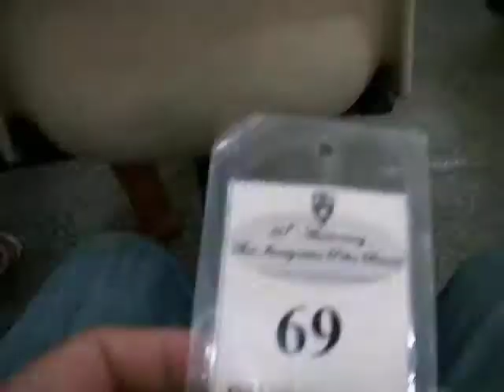Immigration Office @ Limphini for VISA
Immigration Office @ Limphini for VISA.  Waited 3 hours to get my extended 30 days tourist visa which cost a shocking 1,900 baht.